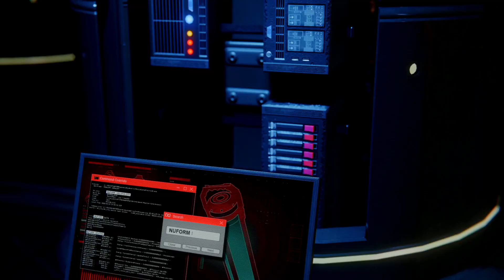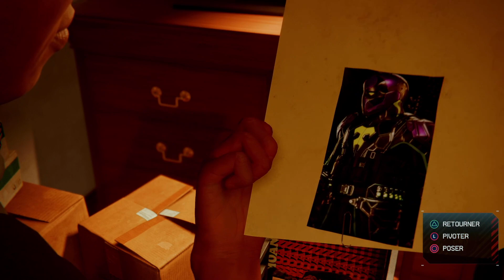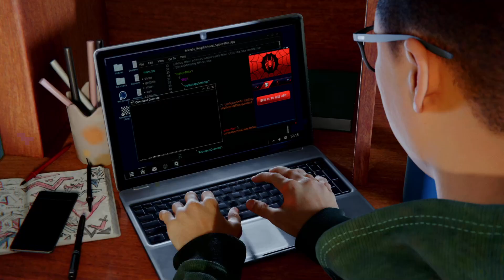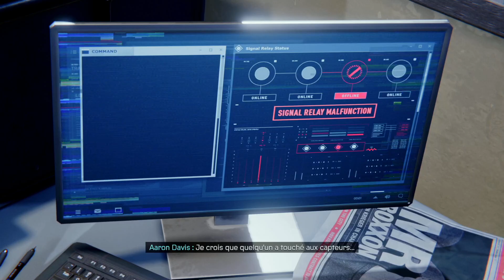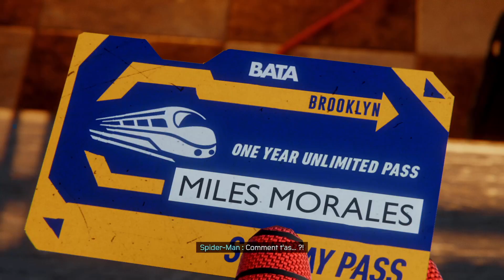Spider-man Miles Morales, Episode 1 part 2